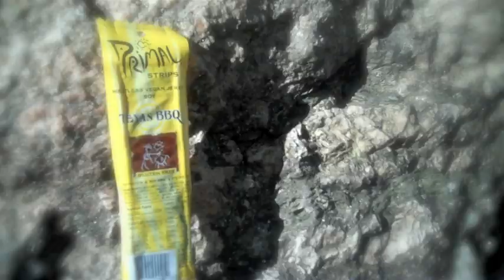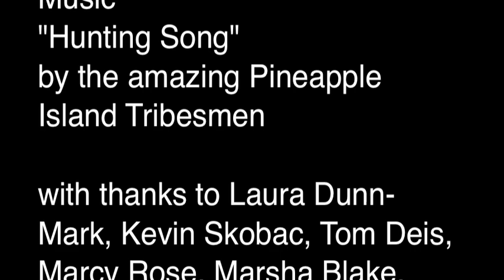The Hunt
by Lindsay Hicks & Nick Blake

filmed with the amazing FlipVideoHD